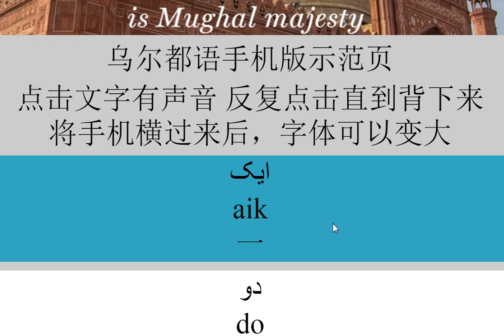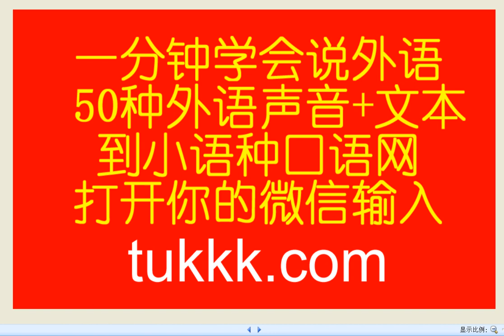learn urdu online 我是怎么学乌尔都语的，为什么我的巴基斯坦语这么流利